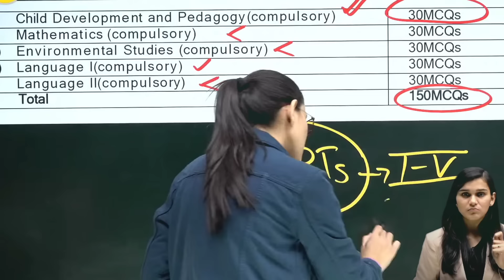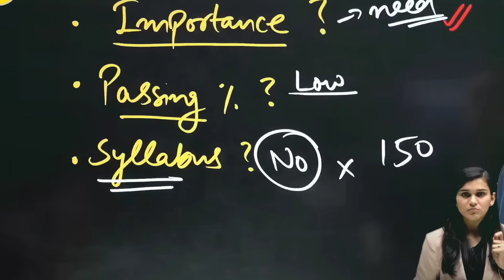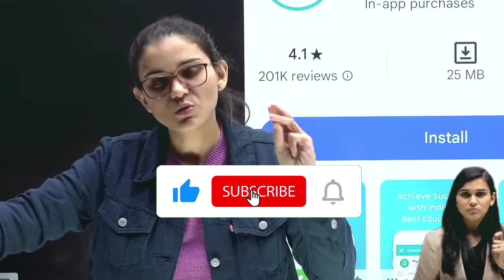CTET P2 FORM REJECTED? 😭 MORE MARKS TARGET 😐 SHADI? 🥳 HIMANSHI SINGH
CTET P2 FORM REJECTED? 😭 MORE MARKS,MORE JOBS 😃 SHADI? 🥳 HIMANSHI SINGH